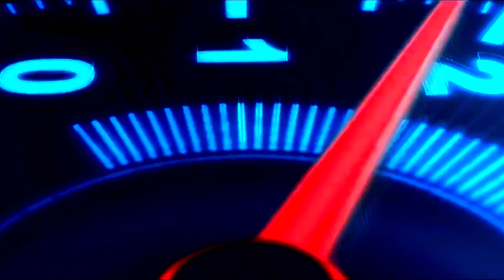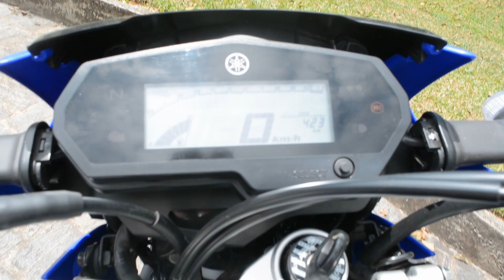YAMAHA XTZ LANDER 250 | no Moto Premium TV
Andamos com a Yamaha XTZ Lander 250 2021. Nós da equipe do canal Moto Premium TV andamos com a Yamaha Lander 250 XTZ 2021 e trouxemos a avaliação dela completa para você. Esperamos que você goste do modelo 2021 XTZ Lander 250 da Yamaha que nós andamos. Aprecie mais um vídeo Moto Premium TV: andamos com a Yamaha XTZ Lander 250 2021.